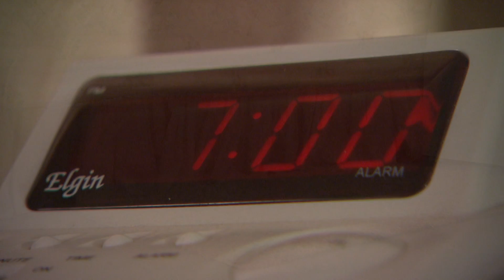Understanding Restless Leg Syndrome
Health Sciences Channel - Understanding Restless Leg Syndrome